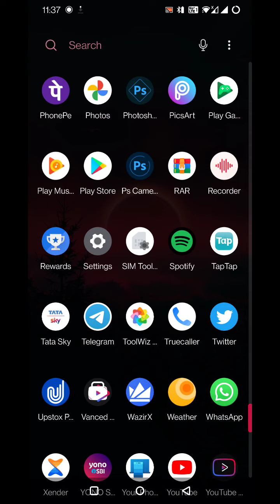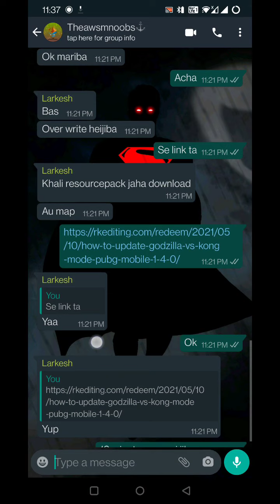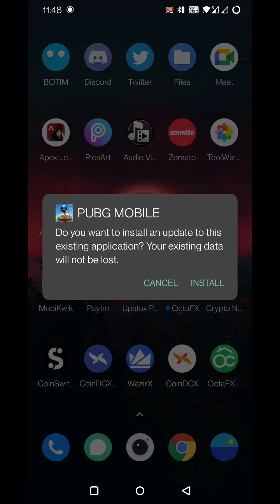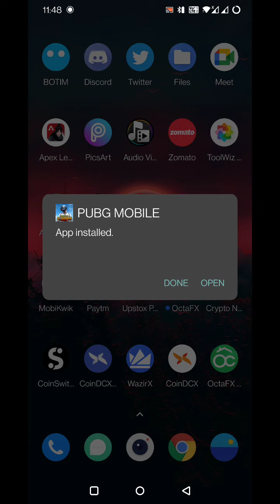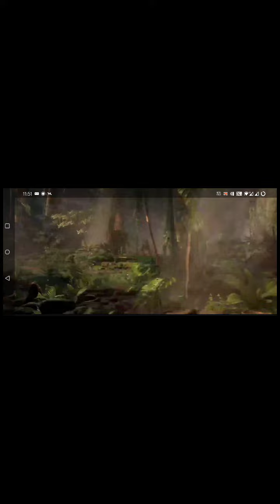PUBG 1.4.0 update/Godzilla vs Kong /How to update without VPN for Android /Easy steps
It's all about the new Godzilla vs kong update. You don't have to delete your game, just follow the steps in the video. Please ignore background noise.